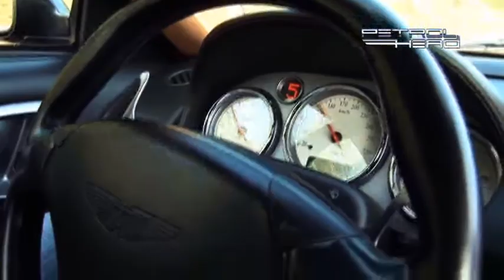Aston Martin Vanquish - Petrolhead review